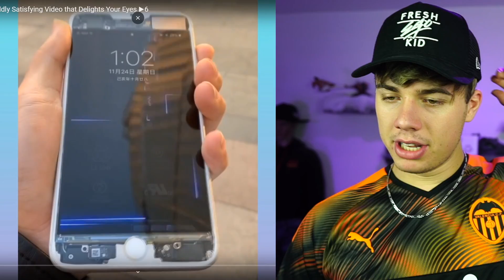PROBEER GEEN WOW TE ZEGGEN (ONMOGELIJK!)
Welkom op mijn YouTube kanaal! Op mijn kanaal kan je onder andere vinden : Fortnite , FIFA 18, Challenges en nog meer!